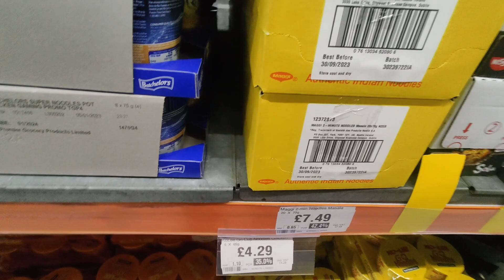😍 Wholesale 😍 Prices In 😱Bookers Warehouse😱 || UK Vlogs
Hello Everyone, hope you all are good and will find this video amazing as i usually make contents related to Uk and International food...